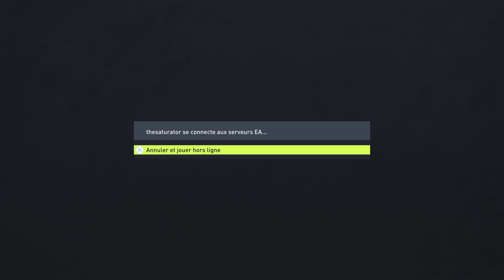FIFA 22 PS5 nextgen England Vs Belgium FUMA Champion Patch 1 00002